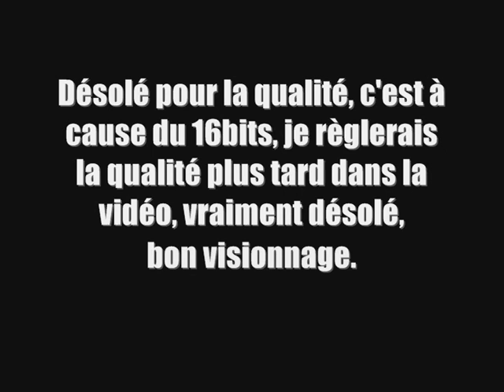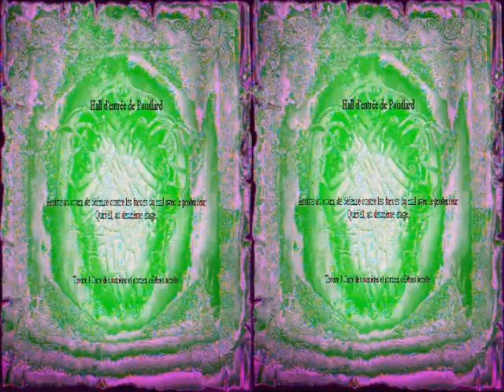Walktrough Harry Potter à l'Ecole des Sorciers - Episode 1 partie 1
/!\ DESCRIPTION /!\

Salut les gens! aujourd'hui premier épisode du walktrough que j'ai lancé sur le jeu Harry Potter à l'Ecole des Sorciers, j'espère que vous apprécierez ce walktrough, je ferais surement le 2 (La Chambre des Secrets) quand j'aurais fini celui-ci. Merci d'avoir regarder cette vidéo, n'oubliez pas le pouce bleu et le commentaire qui fait plaisir, de vous abonnez ça aussi ça me fait plaisir, et de rejoindre mon facebook et mon twitter! Aller a+ !

Powned by Bayomann25 - Youtube 2012